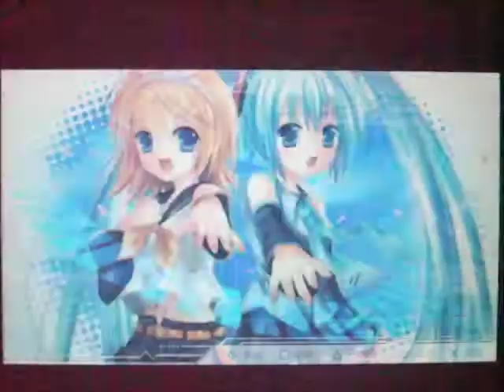【攻略】初音未來—音樂曲譜18荒野と森と魔法の歌リンver(Normal)